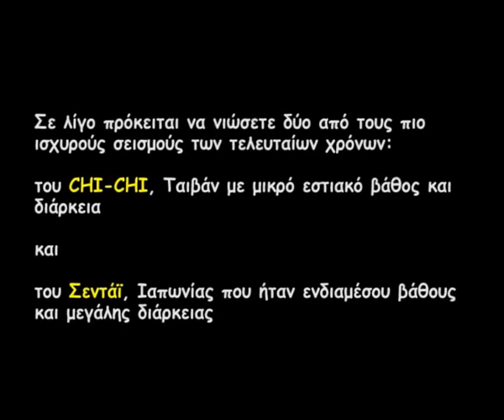7 Μετα το σεισμο GR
Το έβδομο βίντεο για το τι πρέπει να κάνουμε ΜΕΤΑ το σεισμό, από το πρόγραμμα της σεισμικής τράπεζας "Εγκέλαδος" του ΜΦΙΚ-ΠΚ.